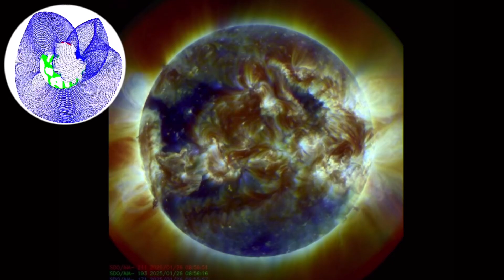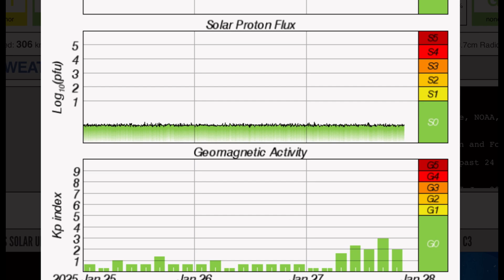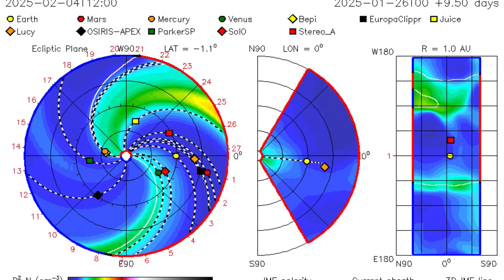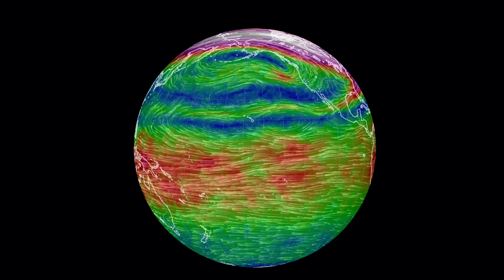Solar Flare‼️ Ontario Blizzard WATCH‼️ Earthquakes Today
January 27 2025

5 Day not so normal World Weather forecast. Plus a look at spaceweather for today.